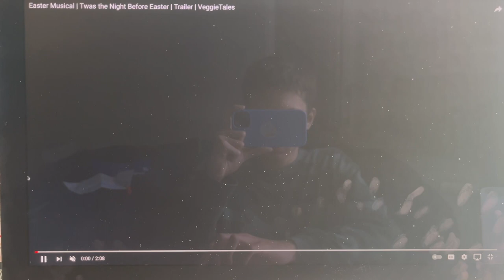VT: Twas the Night Before Easter (2011) WW & the Chocolate Factory VHS & DVD Release (2001) Trailer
VeggieTales: Twas the Night Before Easter (2011) Willy Wonka & the Chocolate Factory VHS & DVD Release (2001) Trailer